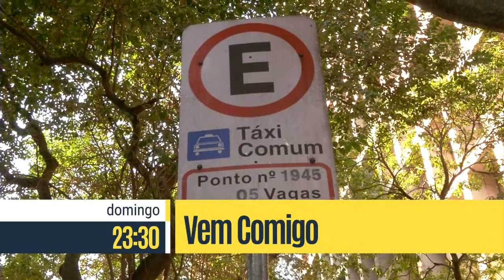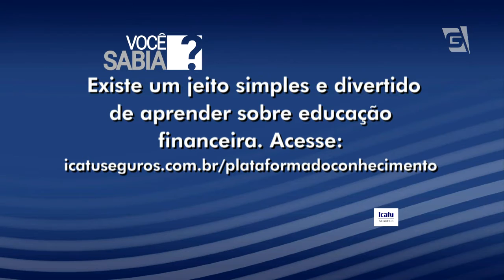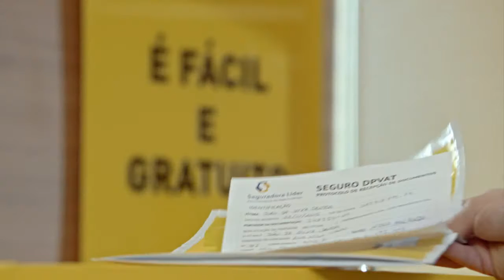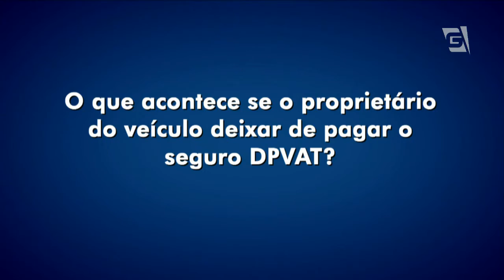06/09/2015 - Paulo Ricardo Cesário Costa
Diretor Regional SP Interior – HDI Seguros